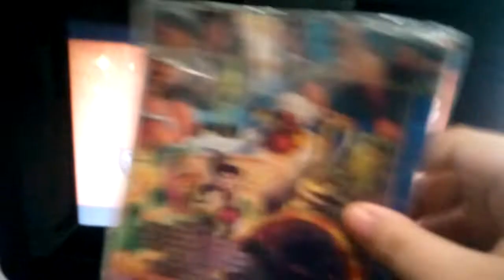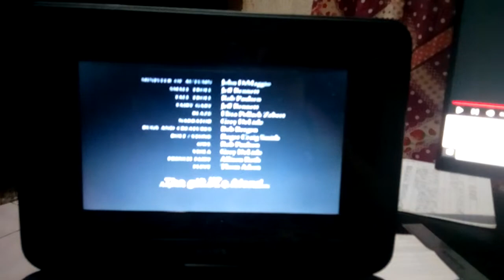May 16, 2022